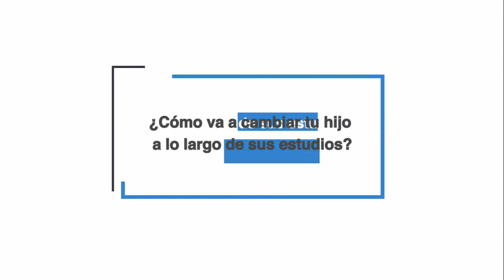¿Cómo va a cambiar tu hijo a lo largo de sus estudios?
Cuando tus hijos eligen estudiar en una universidad internacional, no sólo adquieren los conocimientos necesarios para desarrollar su profesión: adquieren también experiencias, madurez y habilidades que les ayudan a operar en un mundo global.

Descubre cómo la universidad va a cambiar a tus hijos